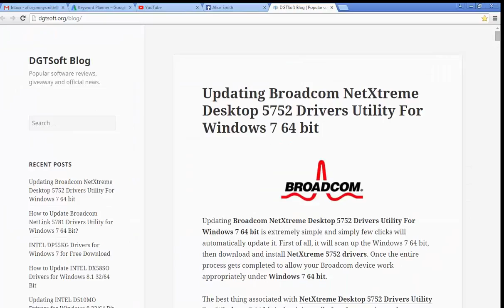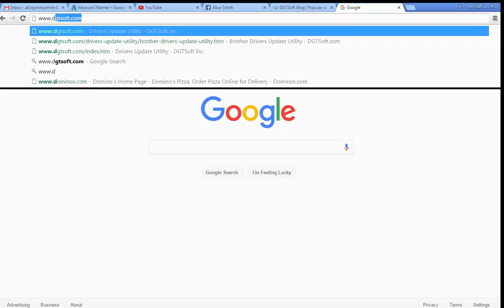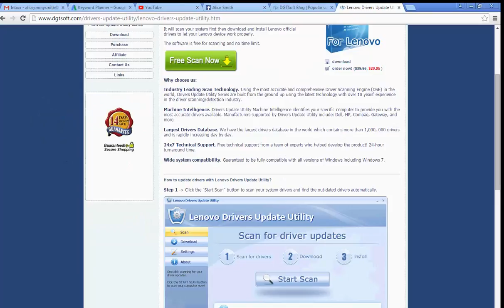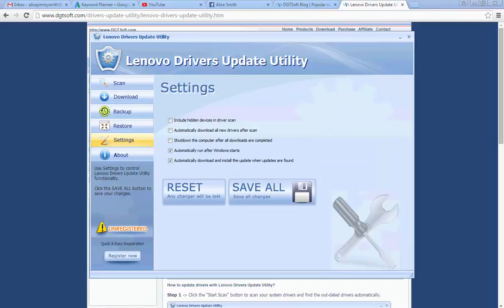How To Download & Update Lenovo Drivers Automatically?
The software comes with an even greater driver database and lots of new cool features. It's free and easy to update it with only 3 clickes.